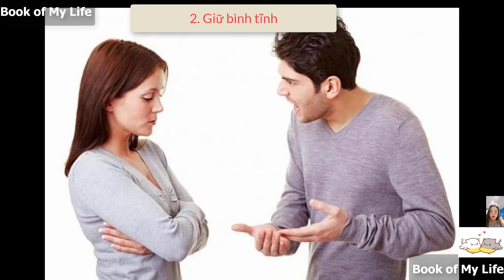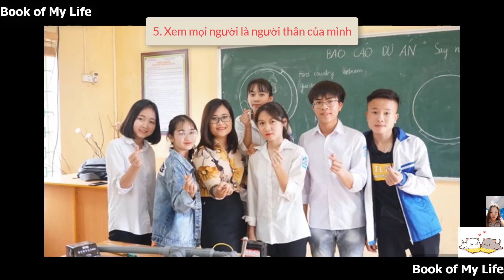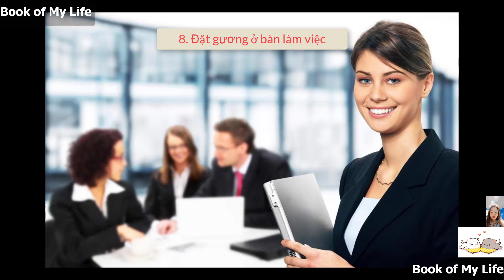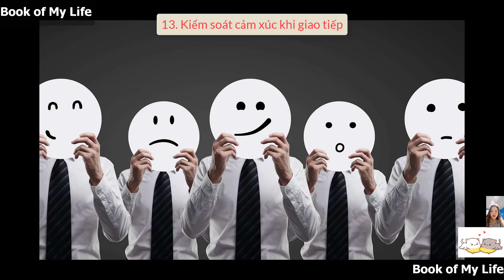Mẹo tâm lý giao tiếp ! Nghệ thuật tâm lý giao tiếp với khách hàng ! Book of My Life